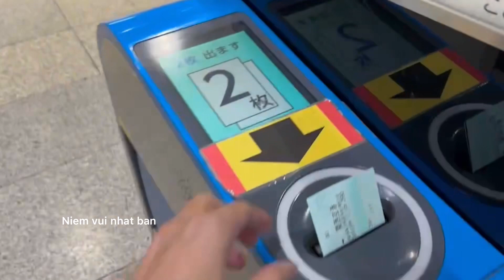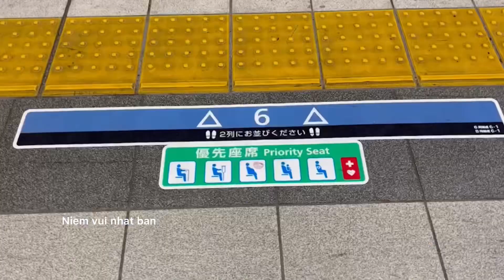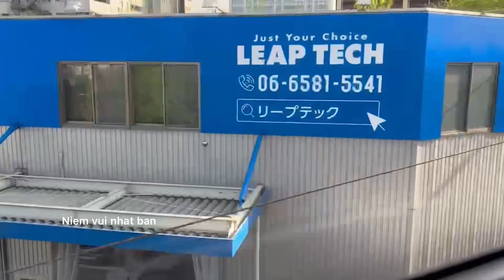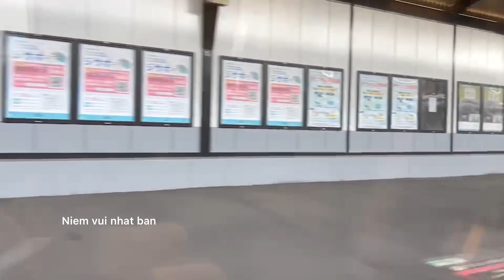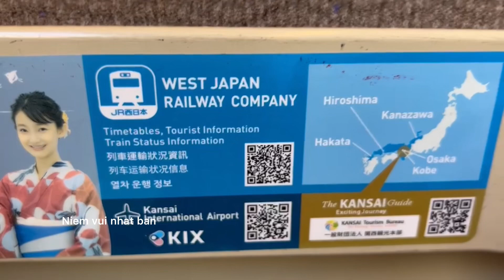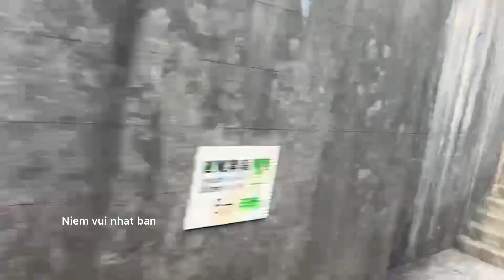Đi xe lửa ở Nhật ( 4 - 2023 ) / go to train in Japan ( 4 - 2023 )